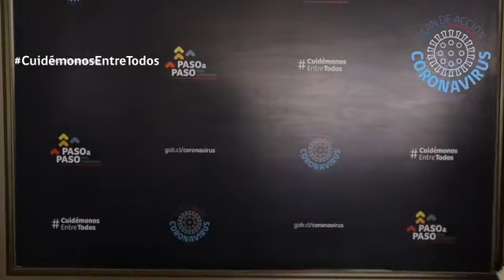🔴 REPORTE COVID_19 REGIÓN DE AYSÉN MIERCOLES 07 OCTUBRE 2020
En el transcurso de las últimas horas se dio el alta médica a 25 pacientes, por lo tanto, hoy la región de Aysén presenta 317 casos activos por COVID-19, contabilizándose a la fecha 299 casos recuperados. Mientras que desde el inicio de esta pandemia, la región alcanza un total de 616 casos por COVID-19. Fuera de reporte, cuyos datos serán contabilizados oficialmente este jueves 08 de octubre, se registran 23 nuevos casos en la comuna de Coyhaique.